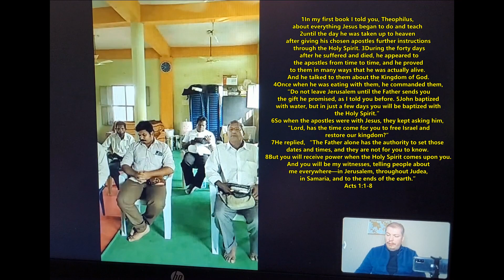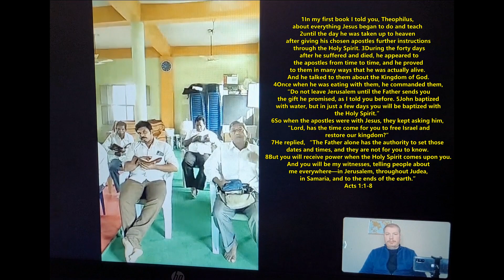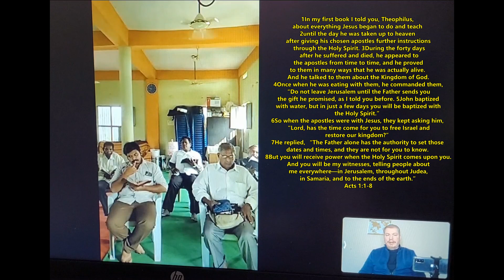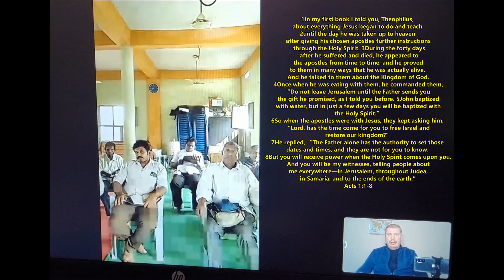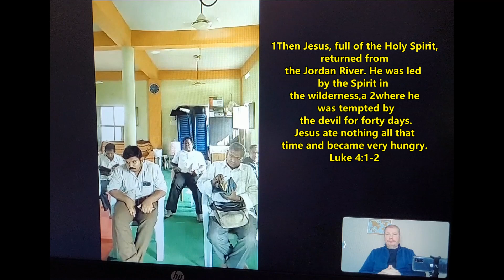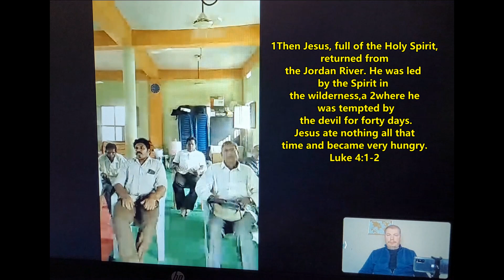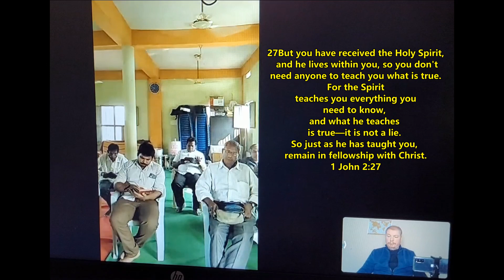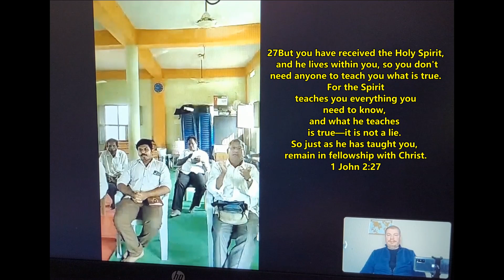Ministry to Indian pastors..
Today is the day of Salvation:
Why would anyone put off the most important decision they could
ever make in their lives concerning eternal life? If you die today are you going to heaven?

1 Corinthians 15:1-4 - The apostle Paul tells us what the gospel is: "Moreover, brethren, I declare to you the gospel which I preached to you, which also you received and in which you stand, by which also
you are saved, if you hold fast that word which I preached to you—unless you believed in vain. For I delivered to you first of all that which I also received: that Christ died for our sins according to the Scriptures, and that He was buried, and that He rose again the third day according to the Scriptures.

Gospel means "good news." Your debt has been paid, the death penalty has been paid, you are free.

Here's the Gospel of Jesus Christ: That Christ died for our sins according to the Scriptures, and that He was buried, and that He rose again the third day according to the Scriptures.  Jesus brought in a little child as a living object lesson to show who enters the kingdom of heaven.

Matthew 18:3 - Jesus said: "Unless you become like this little child you will not enter the kingdom of heaven." This is how to be saved, it is simply child like, as simple as ABC:

A - Admit that you are a sinner.

Romans 3:23 - For all have sinned and fall short of the glory of God. (We are all born sinners which is why we must be born spiritually in order to enter the Kingdom of Heaven).

Romans 6:23 - For the wages of sin is death, but the gift of God is eternal life in Christ Jesus our Lord. The bad news is that the wages of sin is death, in other words our sin means that we have been given a death sentence, we have the death penalty hanging over our heads, that's the bad news.
But here's the good news: The good news is that the gift of God is eternal life in Christ Jesus our Lord.

Ephesians 2:8-9 - For it is by grace you have been saved, through faith —and this not from yourselves, it is the gift of God— not by works, so that no one can boast.

This is trusting with all of your heart that Jesus Christ is who he said he was.
Romans 10:9-10 - That if you confess with your mouth, "Jesus is Lord," and believe in your heart that God raised Him from the dead, you will be saved. For it is with your heart that you believe and are justified, and it is with your mouth that you confess and are saved.

Every single person who ever lived since Adam will bend their knee and confess with their mouth that Jesus Christ is Lord, the Lord of lords and the King of kings.

Romans 14:11 - For it is written: "As I live, says the Lord, Every knee shall bow to Me, And every tongue shall confess to God."

Don't wait until later — do this now.

Romans 10:13 - For "whoever calls on the name of the Lord shall be saved."

"O God, I am a sinner. I'm sorry for my sin. I want to turn from my sin. I believe Jesus Christ is Your Son; I believe that He died on the cross for my sin and that He was buried and You raised Him to life.
I have decided to place my faith in Jesus Christ as my Lord and Savior, trusting only in His shed blood as sufficient to save my soul and to take me to heaven. Thank You, Lord Jesus, for saving me. Amen.

In His Love Ministries